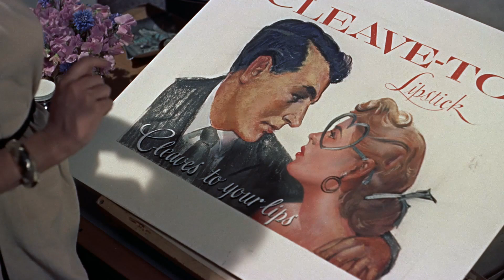Artists and Models 1955 04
Artists and Models (1955)
Artistes et modèles

Directed by
Frank Tashlin Writing Credits (in alphabetical order)
Herbert Baker ... (screenplay)
Michael Davidson ... (play)
Hal Kanter ... (screenplay)
Norman Lessing ... (play)
Don McGuire ... (adaptation)
Frank Tashlin ... (screenplay)

Cast
Dean Martin ... Richard 'Rick' Todd
Jerry Lewis ... Eugene Fullstack
Shirley MacLaine ... Bessie Sparrowbrush
Dorothy Malone ... Abigail 'Abby' Parker
Eddie Mayehoff ... Mr. Murdock
Eva Gabor ... Sonia / Mrs. Curtis
Anita Ekberg ... Anita
George Winslow ... Richard Stilton (as George 'Foghorn' Winslow')
Jack Elam ... Ivan
Herbert Rudley ... Secret Service Chief Samuels
Richard Shannon ... Secret Service Agent Rogers
Richard Webb ... Secret Service Agent Peters
Alan Lee ... Otto
Otto Waldis ... Kurt

Produced by
Paul Nathan ... associate producer
Hal B. Wallis ... producer
Walter Scharf ... (uncredited)
Cinematography by
Daniel L. Fapp ... director of photography
Casting By
Edward R. Morse ... (uncredited)
Art Direction by
Tambi Larsen
Hal Pereira Set Decoration by
Sam Comer
Arthur Krams Costume Design by
Edith Head Makeup Department
Wally Westmore ... makeup supervisor
Dean Cole ... hair stylist (uncredited)
Harry Ray ... makeup artist (uncredited)
Joe Stinton ... makeup artist (uncredited)
Production Management
Hugh Brown ... assistant production manager (uncredited)
Frank Caffey ... production manager (uncredited)
Second Unit Director or Assistant Director
Richard Caffey ... second assistant director
Charles C. Coleman ... assistant director (as C.C. Coleman Jr.)
James Engle ... second assistant director
Art Department
Arthur Camp ... props (uncredited)
Neil Wheeler ... props (uncredited)
Sound Department
Gene Garvin ... sound recordist
Hugo Grenzbach ... sound recordist
Paul Franz ... boom operator (uncredited)
Hayden Hohstadt ... mike grip (uncredited)
August Van Koughnet ... sound recordist (uncredited)
Visual Effects by
Farciot Edouart ... process photography
John P. Fulton ... special photographic effects
Camera and Electrical Department
Bill Avery ... still photographer (uncredited)
Buzz Boggs ... camera operator (uncredited)
Frank Dugas ... assistant camera (uncredited)
H. Newmeyer ... grip (uncredited)
Loren Nutten ... best boy (uncredited)
Stanley Williams ... gaffer (uncredited)
Casting Department
Paul Nathan ... casting director for Hal B. Wallis (uncredited)
Ed Fitzharris ... wardrobe: men (uncredited)
Grace Harris ... wardrobe: women (uncredited)
Editorial Department
Warren Low ... editorial supervisor
Richard Mueller ... color consultant: Technicolor
Music Department
Norman Luboff ... vocal arranger
Charles O'Curran ... musical numbers creator and stager
Walter Scharf ... conductor / music arranger
Script and Continuity Department
Marvin Weldon ... script supervisor (uncredited)
Additional Crew
Rudy Makoul ... dialogue coach
Sam Bagley ... stand-in (uncredited)
Jac Fisher ... dance instructor (uncredited)
Grady Johnson ... publicist (uncredited)
R.R. Jones ... stand-in (uncredited)
Irving Kayr ... stand-in (uncredited)
Jack Mintz ... technical advisor (uncredited)
Tish Morgan ... secretary (uncredited)
Jack Saper ... assistant to producer (uncredited)
Virginia Whitmire ... stand-in (uncredited)